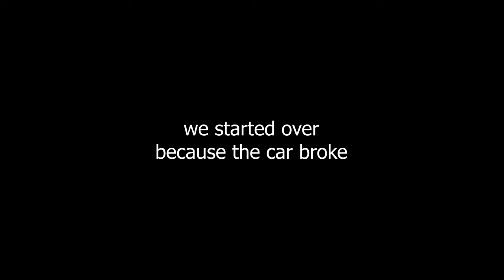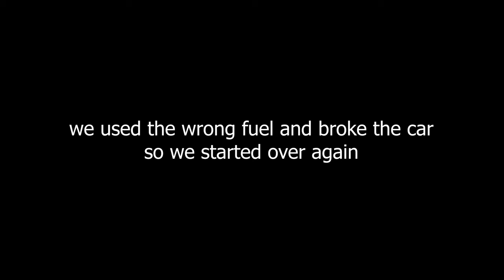Do NOT Let This Man Drive A Car! (The Long Drive)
This game is The Long Drive, which is a driving game with a seemingly infinite road. We needed to repair the car in our garage and make sure we always had enough fuel. Will Tom and I survive?

// From The Escapists \\

// From Super Mario 64 \\

Attribution texts:

Pointing character during the intro and outro
Image by cookie_studio on Freepik

Hi, I am Fleble and I make videos about Roblox.